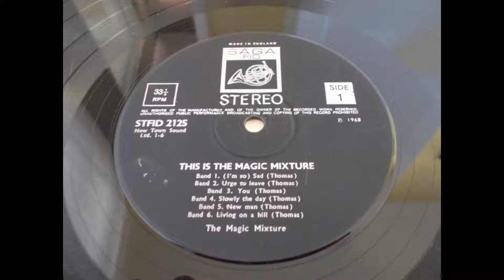Magic Mixture – Living On A Hill - UK Psych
Track from the great low budget late 60’s UK LP ‘This Is Magic Mixture’ which was released on budget label Saga. Great LP but unfortunately all were pressed on poor quality vinyl and the production is quite murky but sometimes this adds a bit to the tracks.